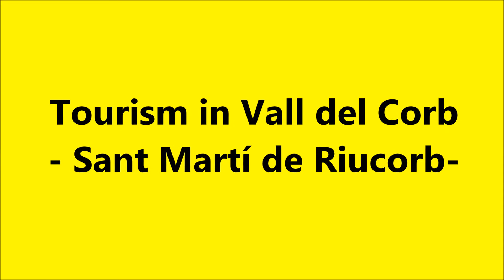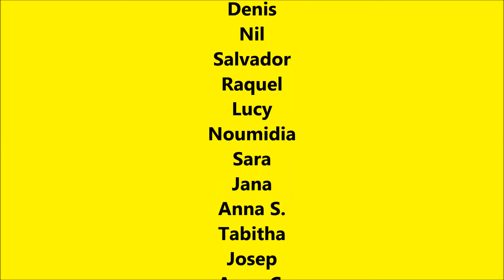tourism in vall del corb sant martí de maldà